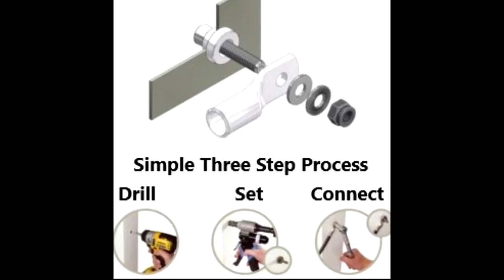Glenair Earth Bonding System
The Glenair Earth bonding system is a fast, effective and reliable means of creating an attachment to metallic structures. It creates an equipotential bond between equipment for the passage of high intensity current in case of short circuit. Suitable where lightning strike protection is required, for EMC where low resistance electrical connections must be maintained, and in hazardous areas where naked flame is not permitted.